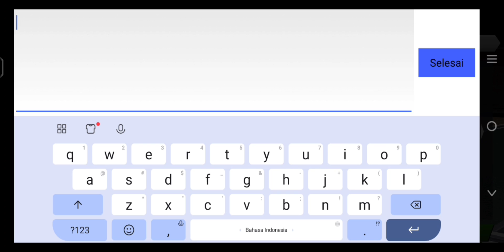Real Boxing 2 - Gameplay Part 1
Welcome to Senju Games, the place for real gamers! Experience the excitement of gaming adventures from various genres, from action to strategy, presented with great Senju-style enthusiasm.

JOIN THE ENDLESS MMO FIGHTING EXPERIENCEsport Challenge elite boxing champions, and battle players from around the world, night or day, in single and multiplayer games across hundreds of exciting events, fight stories and tournaments in Real Boxing 2's endless Career Mode, Approach which is good for boxing games, ifYou like online games, ufc, wwe or fighting games, this is for you.

TAKE PART IN HIGH-SPEED ACTION IN THE ARENAMaster the knockout jab punches, outside punches, bottom punches, body punches and combine them with devastating special punches and concentrate the ability to create the ultimate punch combination to knockout your enemies in the challenges of punch sports, fighting games and gameson line.

CHOOSE YOUR REAL BOXING 2 BOXING KNOCKOUT STYLE
develop your boxing Strength, Stamina, Speed ​​and Endurance, improve abilities and utilize powerful boosts to create your unique fighting game style, master the sport of boxing, learn the rules of boxing games and become a winning boxer, evolve from ufc, wwe and gamesfight with our knockout game

UNLOCK HUNDREDS OF POWERFUL FIGHTING GAME ITEMS
Advance in the online game and gain access to a ton of unique, upgradeable and customizable equipment, enhancing your fighting statistics sport and the abilities of your fighters and boxers in knockout fighting games.

CREATE YOUR AMAZING ONLINE GAME FIGHTERUse powerful options to create your boxer for fighting games – from body weight, muscle strokes and stance, to details like eye color and nose shape, bring your personal style to boxing games and sports games, no ufc, wwe, games online, or other fighting gameswhich gives you the same thing.CONNECT WITH FRIENDS
Invite your fighting friends and fight in boxing action with multiple players and real-time boxing sports. Become the king of boxing sports and Fight to determine who is the greatest fighter of the here and now. Fight for the fastest knockouts and best scores across a variety of leaderboards, no UFC, WWE, online game or other fighting game gives you the same challenge. Don't stop competing boxing and fighting games!

train your fighter in exciting mini games and try your luck in the boxing game's Daily Lottery ​for a chance to win amazing online game prizes

FEEL THE POWER OF THE UNREAL ENGINE 4
witness the knockout awesome graphics that use the power of Unreal Engine 4 technology, to create the most dynamic and visually stunning MMO boxing game experience for boxing games, sports games and online games.